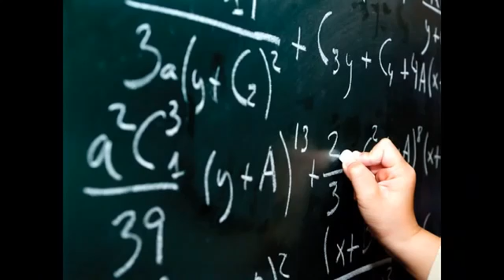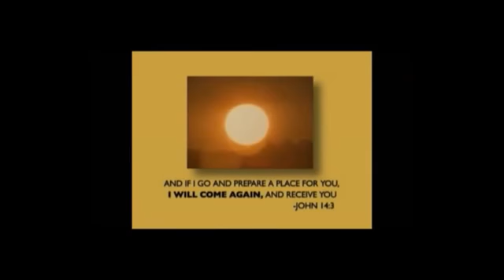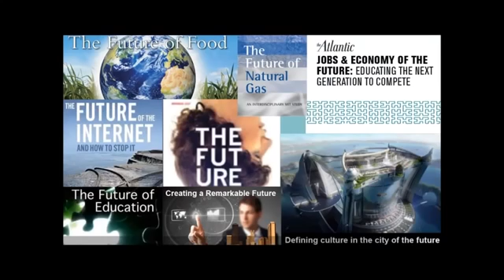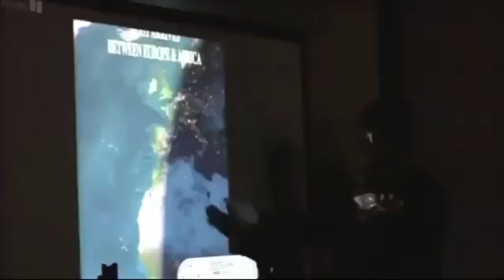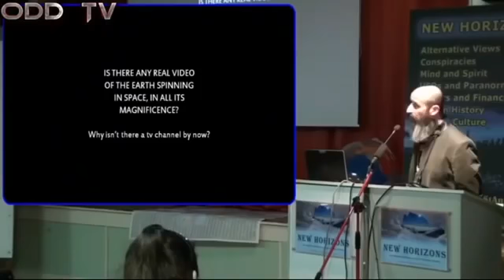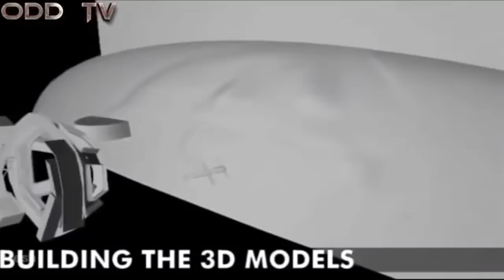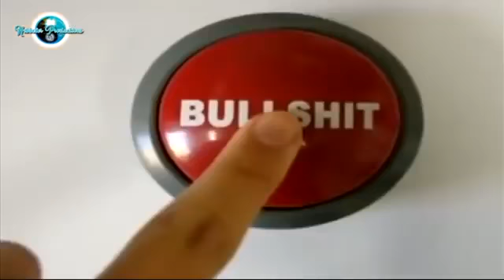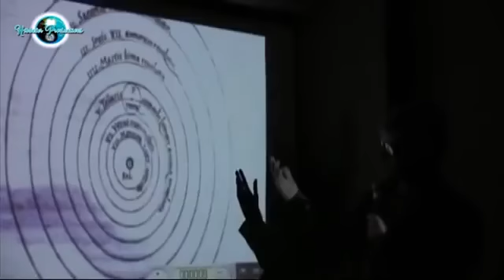FLAT EARTH THE REASON FOR THE LIE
Think authority is there to protect you ?

THINK AGAIN DUMMY!